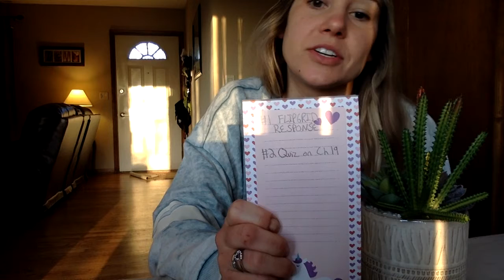Tues March 17 2020 APES